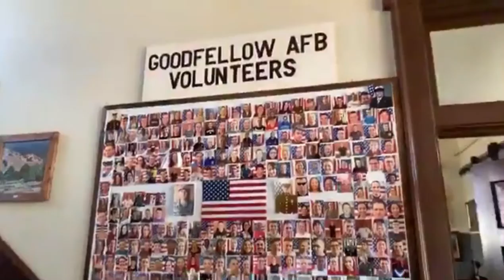TunesontheTrack - Episode 1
The Railway Museum of San Angelo features local artists performing a virtual concert, Friday’s at 3 pm. This weeks performer is Wrather Rhodes. 🚂🎶🚂🎶🚂 Sanangelorailway.org